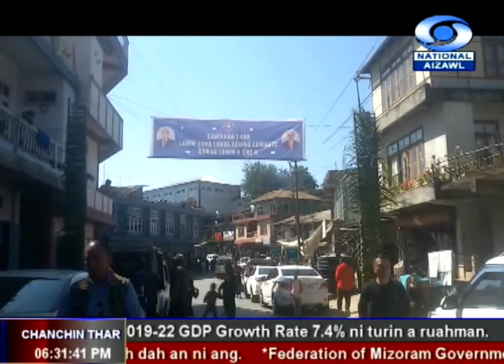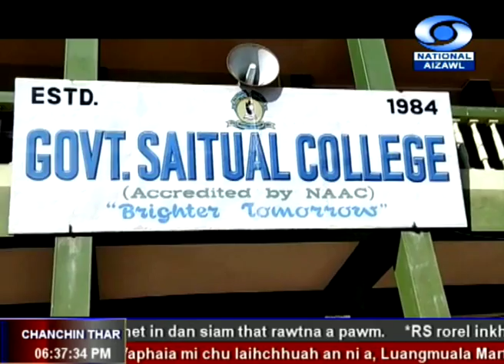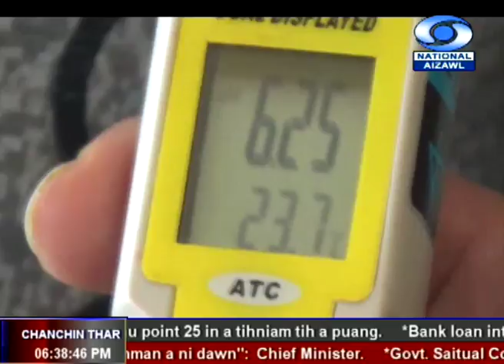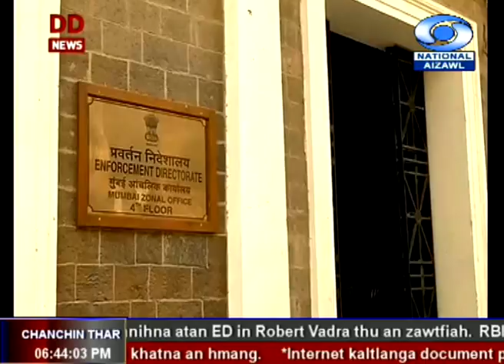DD News Aizawl, 6:30 PM News 7 Feb 2019